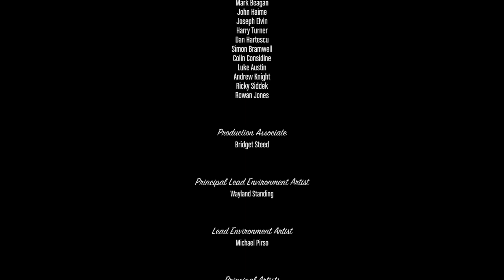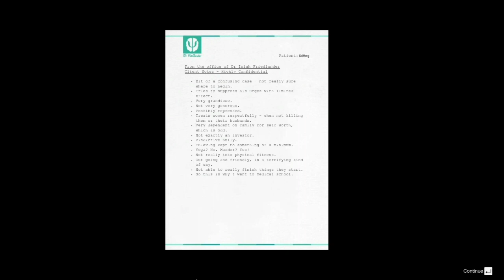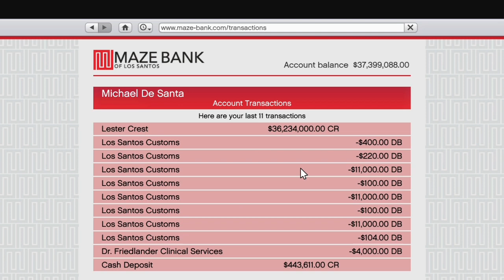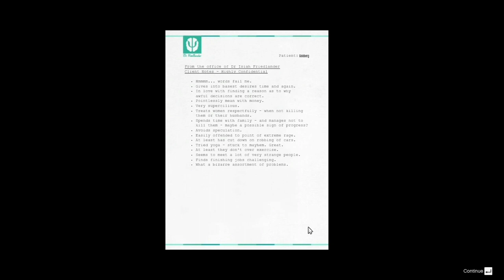ENDING A: SOMETHING SENSIBLE (KILLING TREVOR) + ENDING B: THE TIME'S COME (KILLING MICHAEL) | GTA V.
The Final Episode of GTA V (part 1) is here. ENJOY!

CHAPTERS:

00:00 INTRO
02:34 THE FINALE - CUTSCENE
04:27 CHOOSING ENDING A: KILLING TREVOR
05:45 GOING TO KILL TREVOR
08:05 SOMETHING SENSIBLE - CUTSCENE
09:30 CHASING TREVOR
11:45 ASKING MICHAEL'S HELP
12:08 TREVOR'S LAST MOMENTS
15:25 THE CREDITS
17:35 AFTERMATH - MICHAEL
19:15 AFTERMATH - FRANKLIN
20:05 CHOOSING ENDING B: KILLING MICHAEL
21:21 GOING TO KILL MICHAEL
24:50 THE TIME'S COME - CUTSCENE
26:36 CHASING MICHAEL
30:20 MICHAEL'S LAST MOMENTS
33:33 THE CREDITS
35:02 AFTERMATH - TREVOR
38:00 MRS. PHILIPS - CUTSCENE
41:22 PATRICIA'S CALL
42:03 AFTERMATCH - FRANKLIN